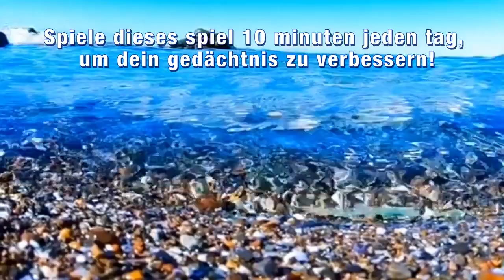wordcrazede zy lyf 冲浪开头片头加节日换题3优化1 16x9 v230317zy002lyf